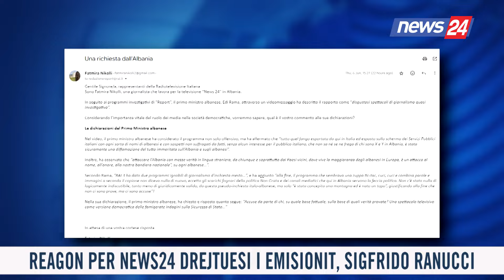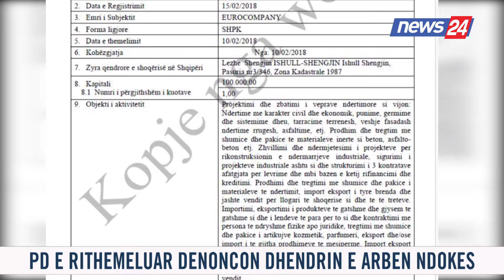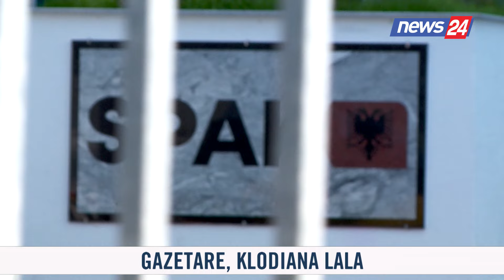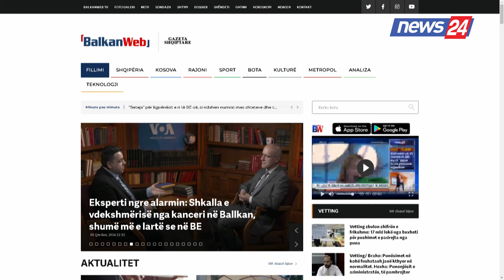9 qershor 2024 Edicioni i Lajmeve ne News24, ne studio Daljana Sejdia (Ora 08.30)